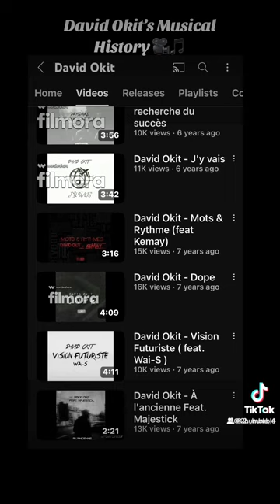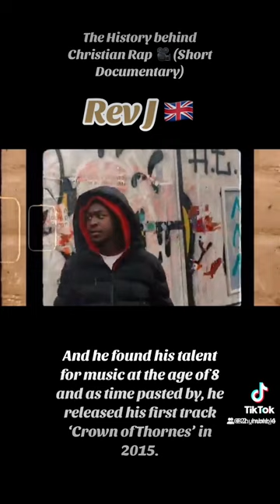The History Behind Christian Rap 🎥 (Short Documentary) (Part 1)